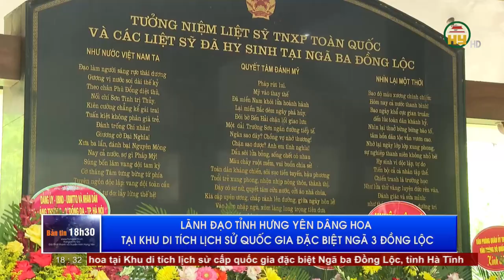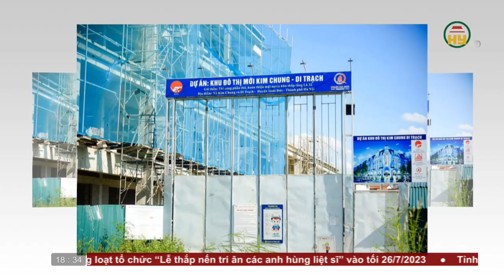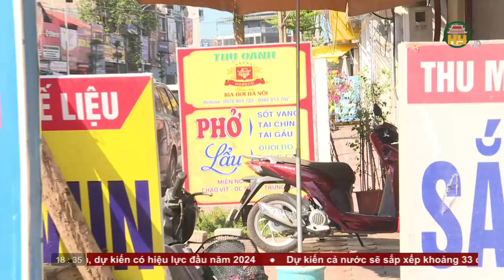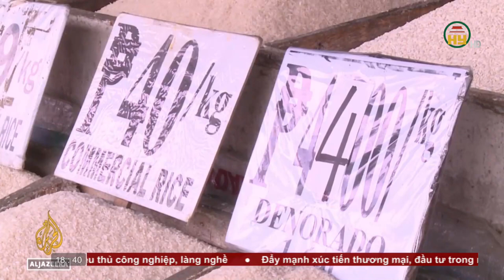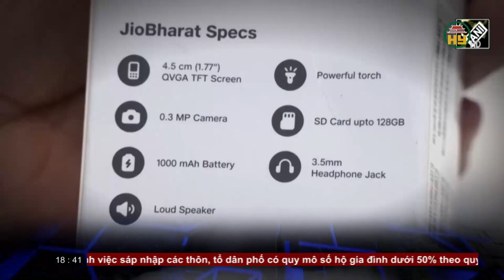Bản tin 18h30 ngày 16/07/2023